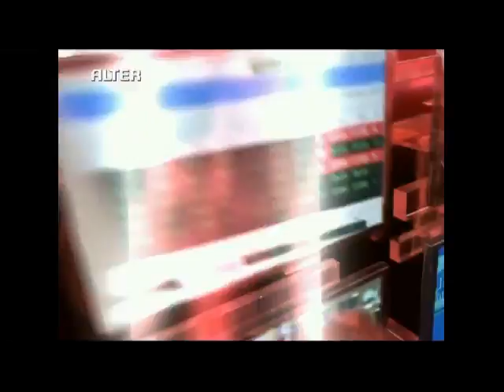Real.gr 14-06-2011 - ΔΕΛΤΙΟ ALTER ΜΕΡΟΣ 1ο